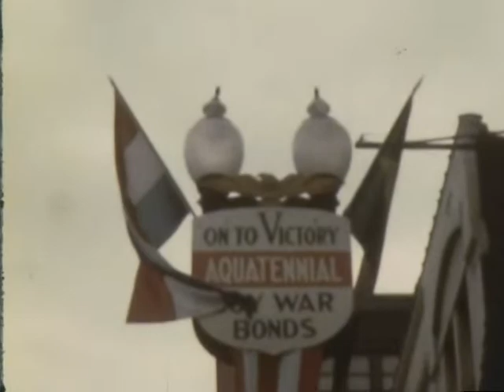1942 Minneapolis Aquatennial Parade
1942 wartime Aquatennial Parade filmed on 8mm film by my brother Fred and his wife Violet (Satre) DeCoursey.  They are in the opening scenes of the film enjoying time together prior to their wedding on 6 June 1942 and Fred's enlistment in the Army.   I am the little 10-year-old boy popping up momentarily prior to the start of the parade.